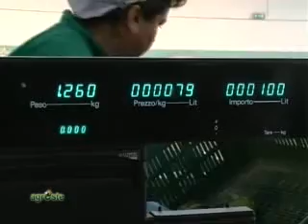CONSUNTIVO MELONE E ANGURIA - LE VALUTAZIONI DI FERRUCCIO PETRARCHIN DI CICO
AGRESTE PUNTATA 28 DEL 21 SETTEMBRE 2011: Questa settimana in assenza di informazioni tecniche di rilievo ci siamo dedicati ad un consuntivo per melone e cocomero: produzioni estive per eccellenza e dall'andamento sempre fortemente incerto, come ha dimostrato quest'annata che a discapito del loro dolce sapore ha lasciato l'amaro in bocca a molti produttori.
Abbiamo chiesto a due importanti strutture che commercializzano melone e cocomero, Maiscoltori e Cico, quali sono le ragioni di questo andamento e le sue conseguenze sul futuro. Ecco l' intervista a Ferruccio Petrarchin di Cico.